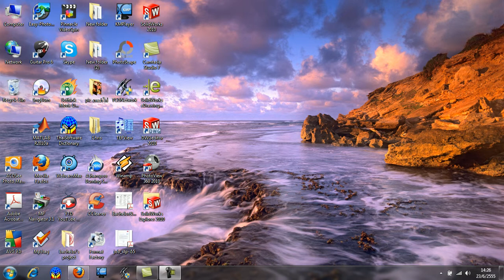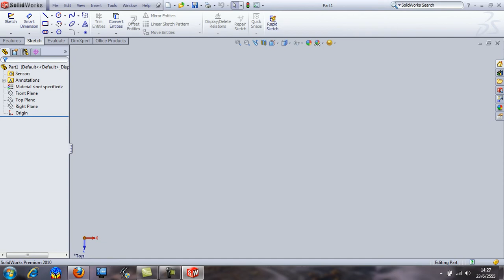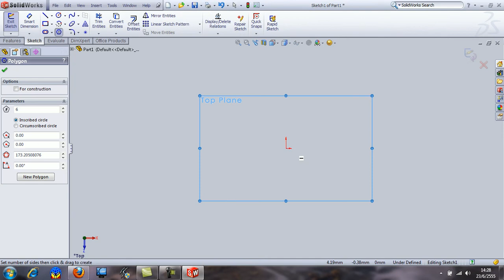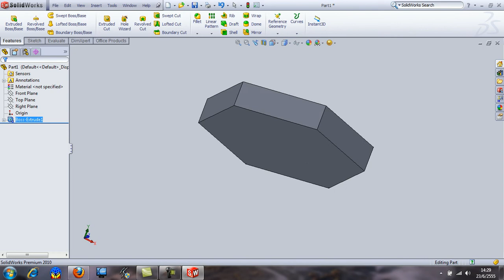5310063275 วิธีการใช้งาน SolidWork เบื่องต้น